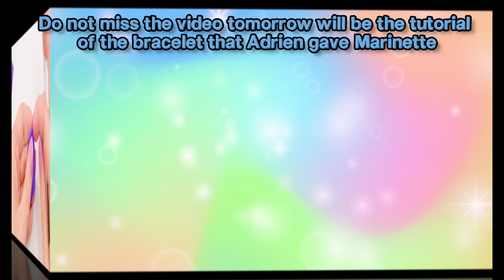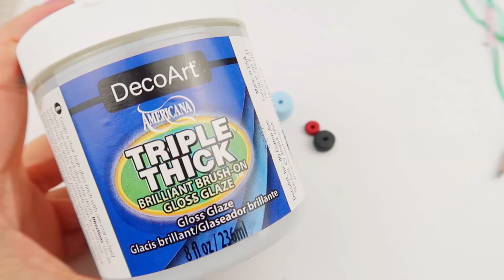DIY / TUTORIAL Miraculous Ladybug: How to make the Lucky charm that Marinette gives to Adrien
Music NCS:
- Itro & Tobu - Cloud 9 [NCS Release] Hi guys, today I give you a Gift Idea February 14 for Miraculous Ladybug fans, this is the friendship Good Luck Charm bracelet that Marinette gave to Adrien. I think it's a fantastic idea to give on February 14 to a friend or your crush haha!
If you want a special gift box, in the channel you will also find how to make the individual Miraculous box. So you can make a totally Ladybug gift.

I am using American DecoArt paint colors:
- Decoart Americana, pintura acrílica fruta del dragón
- Decoart Americana, pintura acrílica turquesa indiana
- Decoart Americana, pintura acrílica amarillo brillante
- Decoart Americana, pintura acrílica negro marfil
- Decoart Americana, pintura acrílica verde festivo
- Decoart Americana, pintura acrílica blanco titanio
- Decoart Americana, pintura acrílica azul celeste
- Decoart Americana, pintura acrílica rojo toscano
- Decoart Americana, pintura acrílica Rosa chicle
-Acabado brillante: Decoart Americana, Gloss Glace triple thick